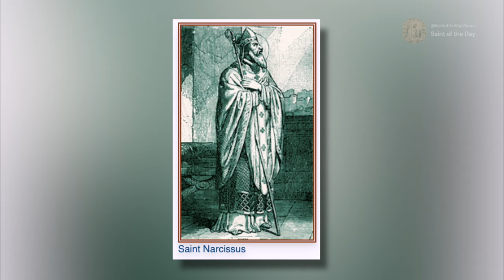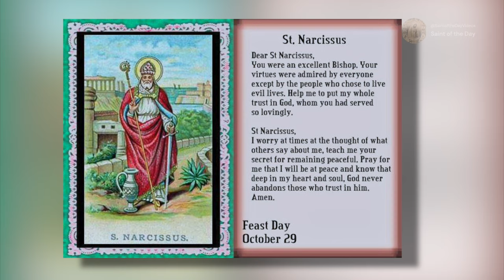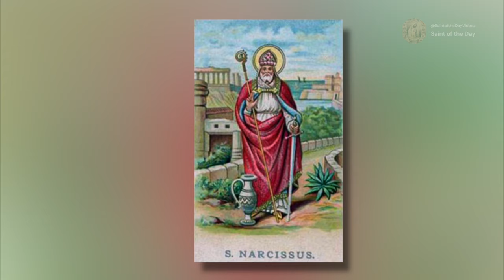Saint Narcissus of Jerusalem - October 29th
Died: 216 (aged around 117)

Patronage:
insect bites